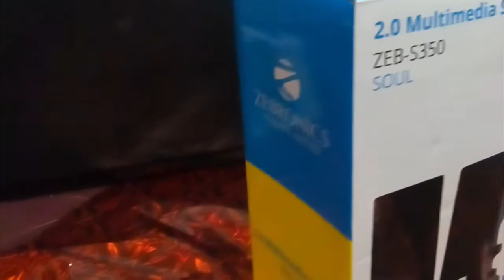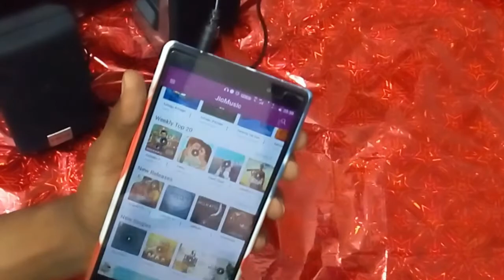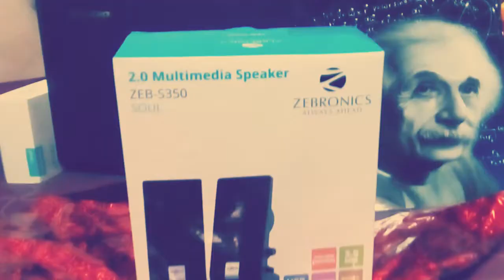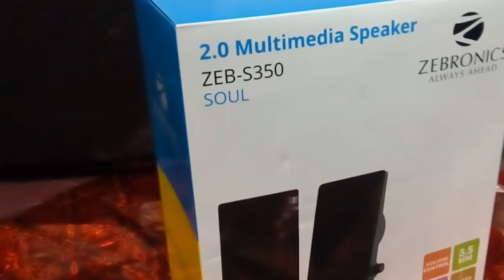PORTABLE Speaker for mobile and laptop /Low cost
This is the video about the speaker with is priced at very low cost and its sound quality is very superb

portable mobile and laptops speaker and used for all other devices pc,tv etc.